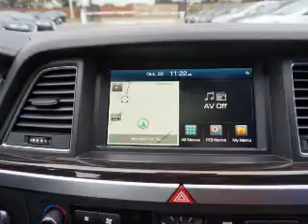2015 Hyundai Genesis FU044265 - Turnersville NJ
Year: 2015
Make: Hyundai
Model: Genesis
Trim: 3.8L
Engine: 3.8 liter 6 cylinder RWD
Transmission: Shiftable Automatic
Color: Black
Mileage: 0
Address:
VIN:KMHGN4JE3FU044265